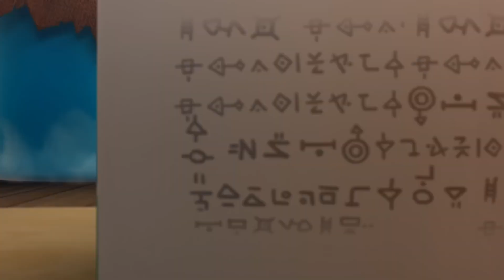농담이 잘못되었어요! | 스푸키즈 | 어린이 만화 | 와일드브레인 한국어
► 시즌 2 에피소드 보기 watch?v=7xlqBei_djs&amp;list=PLjFmi1u8peSod4nYslcV6xelUuiUo_WCk

Spookiz 스푸키즈는 Cula, Frankie 및 모든 친구들의 학교 생활을 따라가는 Keyring 애니메이션입니다.

Cula는 왕실 Dracula 가족의 후손입니다. 냉혈하고 사악해 보이지만 사실은 다른 사람과 가까워지고 친구가 되고 싶어 한다. 그는 OCD와 완전한 깔끔한 괴물을 가지고 있습니다! 당신은 그와 그의 조수인 KongKong이 좋지 않은 일을 하는 것을 볼 수 있지만 그는 정말 좋은 영혼입니다!

Frankie는 둔한 슬로우포크입니다. Frankie의 식욕은 때때로 그를 약간의 괴물로 만듭니다! 그는 행운의 부적 인 네잎 클로버를 머리 위에 자랍니다. 그는 스푸키즈 갱단에서 가장 친절한 멤버 중 한 명이지만 배가 부르지 않으면 가끔 식욕 때문에 기분이 상할 때가 있습니다!

Kebi는 자유로운 영혼이며 규칙과 형식을 고수하는 사람이 아닙니다. 그는 끊임없이 활기차고 쾌활하며 Cula를 최대한 많이 놀리는 것을 좋아합니다. 하지만 진정한 절친이기 때문에 선의의 경쟁입니다!

콩콩은 쿨라의 조수 콩콩은 강자에게 약하고 약자에게 강하다고 가장 잘 묘사됩니다. 그는 자신의 작은 키에 대해 매우 자의식을 가지고 있지만 Cula의 말을 듣고 신뢰함으로써 그는 안전하고 위로를 받습니다.

Zizi 쇼는 악취를 풍기지만 그녀는 그것을 깨닫지 못합니다. 신체 부위(주로 그녀의 머리)는 종종 그녀의 몸에서 떨어져 나가지만 항상 그녀에게 쉽게 다시 붙입니다. 그녀는 Cula를 은밀히 짝사랑하고 항상 그와 함께하는 꿈을 꿉니다. 그녀는 그 주위에서 엄청나게 부끄러워하고 아무도 이것을 아는 것을 좋아하지 않습니다.